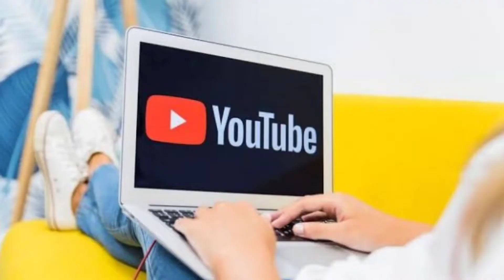5 ALASAN MINO PILIH YOUTUBE UNTUK PENGHASILAN TAMBAHAN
5 ALASAN MINO PILIH YOUTUBE UNTUK PENGHASILAN TAMBAHAN

semoga video ini bukan hanya sebatas curhat tapi ada pelajaran yang bisa di ambil dari video ini. amiiin semoga bermanfaat.

semangat buat temen temen subscribers tercintakuh yang sama sama lagi berjuang, be yourself. 💕

Editing video: Kine master
Shoot : Vivo s1
Editing tumbnile : picart